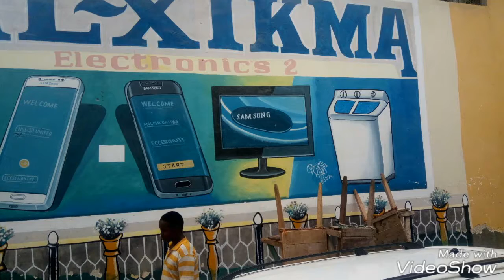Arts qaam painting art wall shops in bakara markets